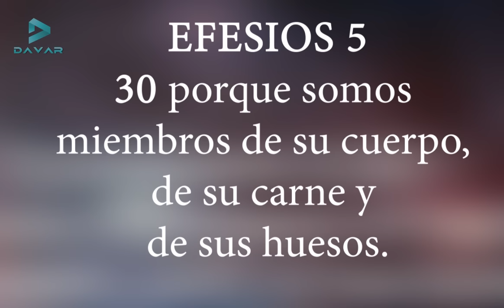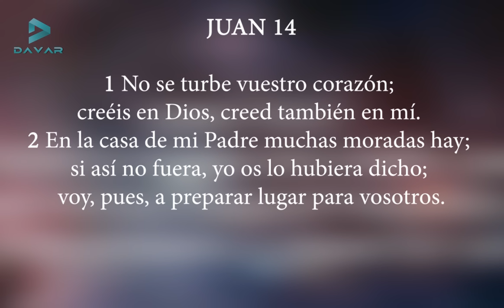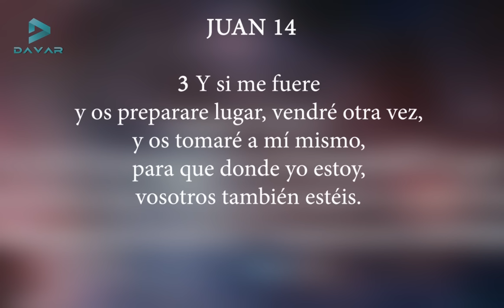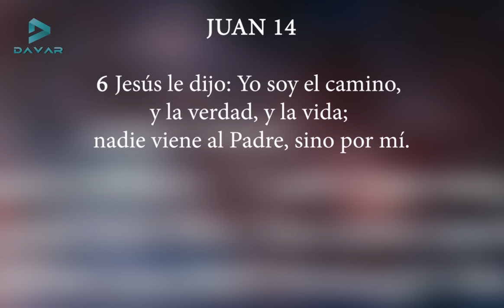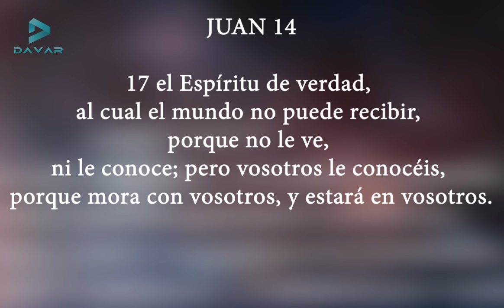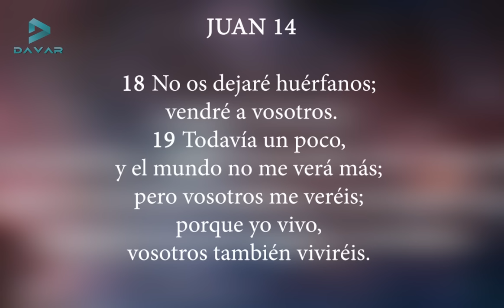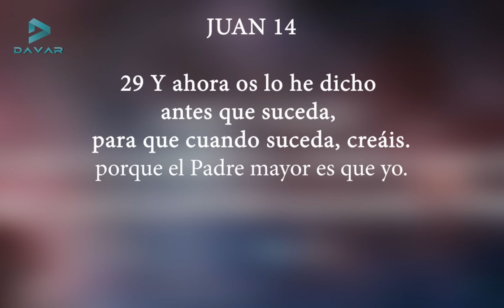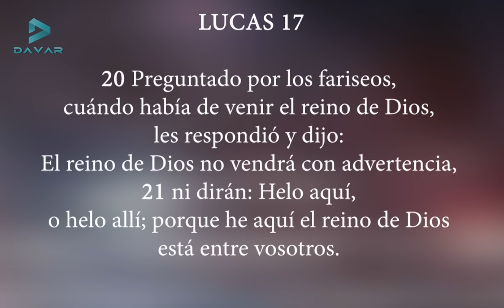Un Nuevo Dia, Un Nuevo Entendimiento - Ana Méndez Ferrell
La profeta Ana Méndez Ferrell explica como recibir un nuevo entendimiento de lo que el Espíritu Santo desea hacer cada día.
📘📖📙📖 COMPRE LOS LIBROS ORIGINALES DE LA PROFETA ANA MÉNDEZ FERRELL Y DEL PROFETA EMERSON FERRELL  📕📖📗📖

📖 LA INIQUIDAD
📖 REGIONES DE CAUTIVIDAD
📖 GUERRA DE ALTO NIVEL
📖 EL OSCURO SECRETO DE G.A.D.U.
📖 APOCALIPSIS, LA REVELACIÓN DE JESUCRISTO
📖 EL FIN DE UNA ERA
📖 EL ESPÍRITU DEL HOMBRE
📖 SENTADO EN LOS LUGARES CELESTIALES
📖 COMO ESTRELLAS A PERPETUIDAD
📖 COMED DE MI CARNE, BEBED DE MI SANGRE: Nueva Versión Corregida Aumentada
📖 PHARMAKEIA, EL ASESINO OCULTO DE LA SALUD
📖 EVANGELIO DE TOMÁS

📘📖📙📖 BUY THE ORIGINAL BOOKS OF THE PROPHET ANA MÉNDEZ FERRELL AND PROPHET EMERSON FERRELL 📕📖📗📖

📖 REGIONS OF CAPTIVITY
📖 HIGH LEVEL WARFARE, SAFE FROM COUNTER ATTACK
📖 APOCALYPSE: THE REVELATION OF JESUS CHRIST
📖 SEATED IN HEAVENLY PLACES: New Revised and Augmented Version
📖 SPIRIT OF MAN
📖 SPIRIT OF MAN (WORKBOOK)
📖 LIKE STARS FOR EVERMORE
📖 EAT MY FLESH, DRINK MY BLOOD: New Revised and Augmented Version
📖 THE DARK SECRET OF G.A.O.T.U.
📖 PHARMAKEIA, A HIDDEN ASSASSIN
📖 THE GOSPEL OG THOMAS: APOCRYPHAL WHIT COPTIC INTERLINEAR